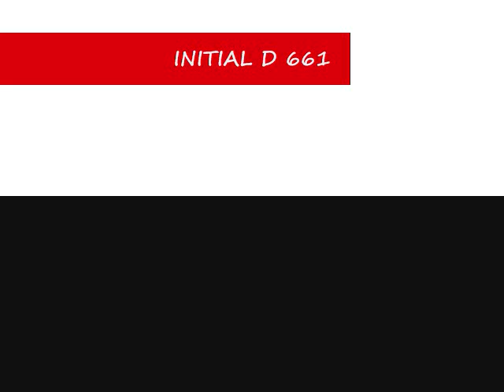Initial d 5th stage manga 661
rx7 vs nsx
tsubaki